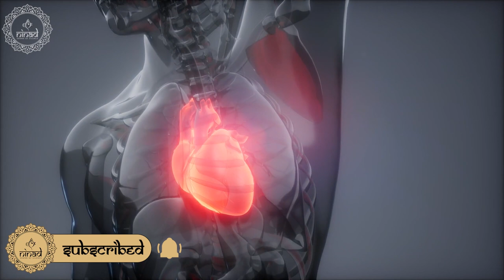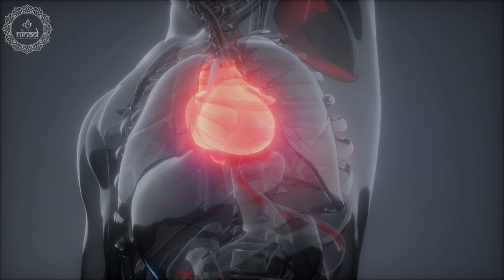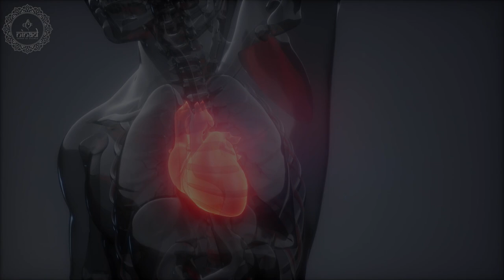Heart Mind Coherence Meditation | Repair Your Heart Valve | Make Your Heart Healthy and Strong-432Hz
Listening  these 432 hz heart mind coherence meditation music sessions helps to repair your heart valve naturally. This session provides healing effects specially, beneficial to make your heart healthy, energetic and strong. It up-rises your personal development, harmonious inner balance and a more fulfilling life.

Escuchar estas sesiones de música de meditación de coherencia de mente y corazón de 432 hz ayuda a reparar la válvula cardíaca de forma natural. Esta sesión proporciona efectos curativos beneficiosos para hacer que su corazón esté sano, enérgico y fuerte. Mejora su desarrollo personal, un equilibrio interior armonioso y una vida más plena.

Use comfortable noise cancelling portable headphones to have beneficial and healing meditation session. Adjust low volume, close your eyes to enter into deep meditative mind states and relaxation. Wishing you all have best meditative mind journey. We are truly grateful to share our music positively. Thank you for your support! Love n light, Ninad Music

Ninad Meditation Music, feel honored to share music with you all on YouTube channel. Our aim is to help people around the world, allowing all to experience mystical oneness to live healthier and joyful life. Our music is your unique intimate that will make you feel transcendental to leave pride, ego, stress, inner conflicts, binding you to live life with gratitude, trust and faith. Help yourself to reach state of happiness and serenity attracting positive energy for physical, mental, emotional and spiritual health. Rejuvenate with our music to become loving, caring, soft hearted, compassionate, sensitive and intuitive human. Our music videos, is combined with binaural beats, isochronic tones and best frequencies to help you focus, meditate, concentrate, Increase brain power, enhance intelligence, develop cognitive skills, improve IQ, relax, sleep and heal. We are truly grateful to share our music positively. Thank you for your support! Love n light, Ninad Music.

Original Track Name: Heart Mind Coherence Meditation
Music Scored & Arranged By: Suraj Bista